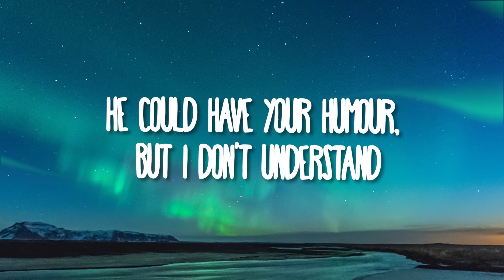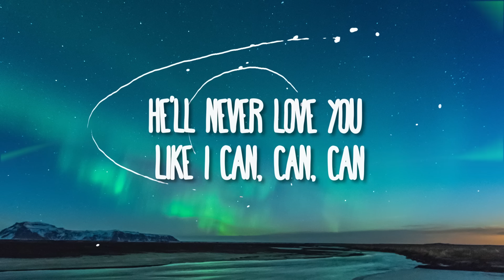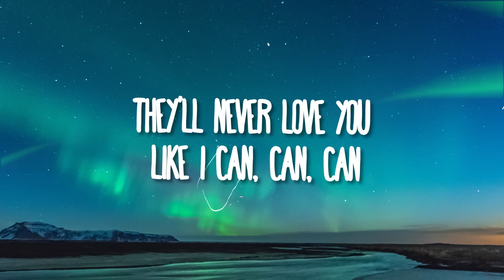Sam Smith - Like I Can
(Lyrics):
He could be a lawyer on a witness stand but
He'll never love you like I can, can

He could have your humour but I don’t understand cos

There may be lovers who hold out their hands but

Maybe he’s a mantra keeps your mind entranced